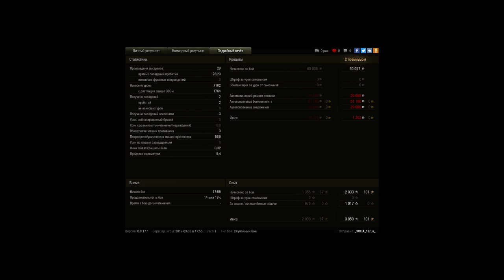M48A1 Patton, Перевал, Стандартный бой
Игрок: _3OHA_12rus_ [--J--]